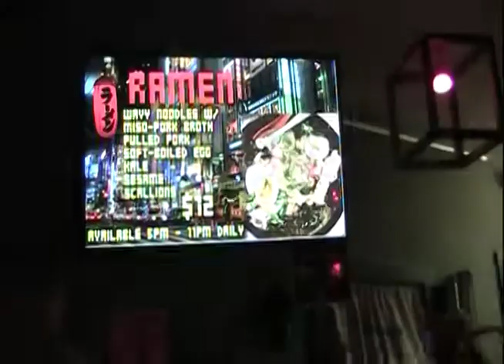Hadley Quarters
A music video celebrating the lights, pixels, and food of the Hadley Quarters, a nostalgic barcade experience for all generations.
Video by Terrence Smith